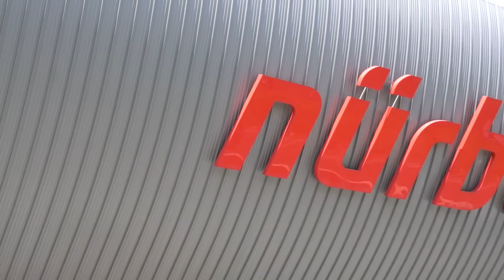Nürburgring 24h Race 2019 | Cars of the Ring | ScaleD on Tour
Let's have a closer look at some of the racing cars that competed in the 2019 Nürburgring 24h race, as well as some shots from the paddock atmosphere.

At the end of the video, you can also have a look at the older generation of race cars that competed in the 24h Classics race during the main event.